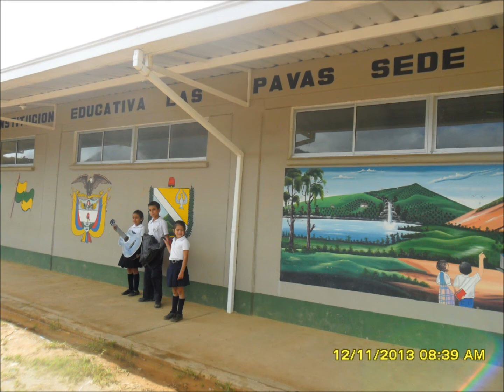HIMNO PAVAS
Himno de la Institucion Educativa las Pavas )Villahermosa-Tolima